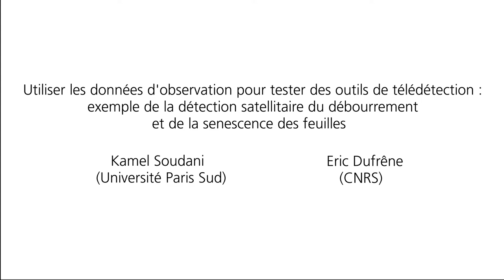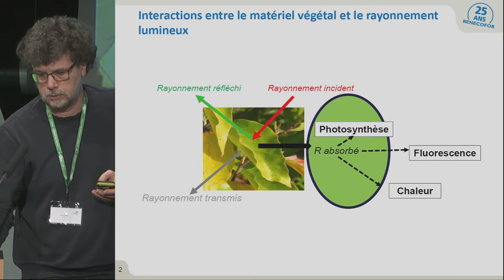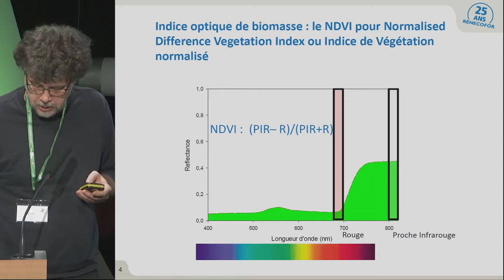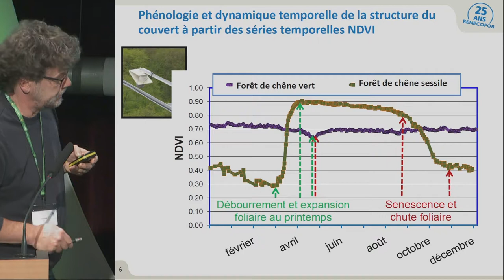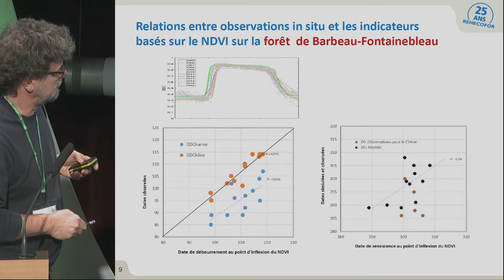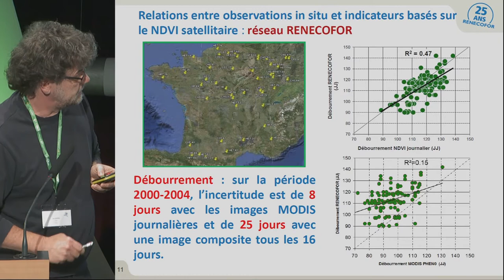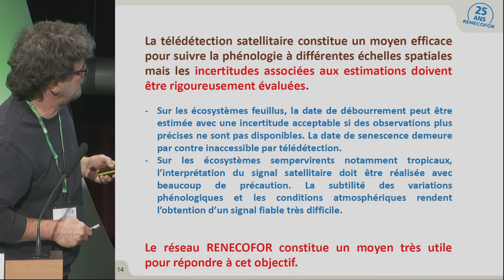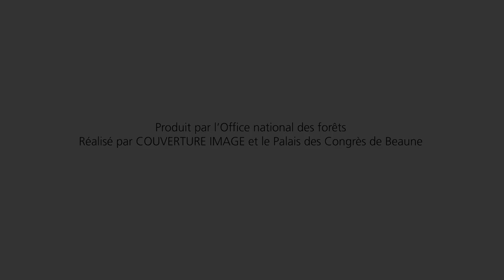Utiliser les données d'observation pour tester des outils de télédétection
Kamel Soudani, représentant de l'université Paris Sud, et Eric Dufrêne, représentant du CNRS, vous présentent l'utilisation des données d'observation pour tester des outils de télédétection avec l'exemple de la détection satellitaire du débourrement et de la senescence des feuilles.